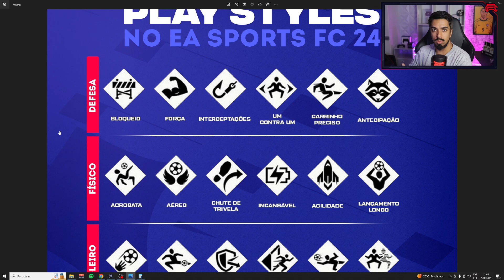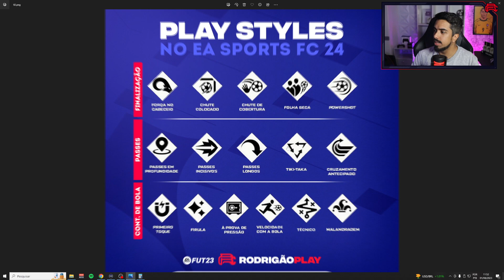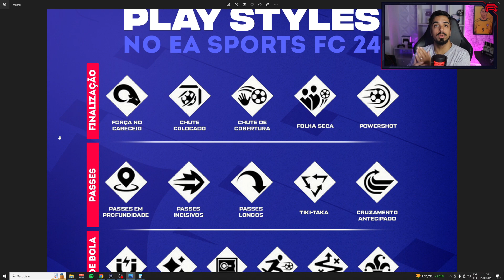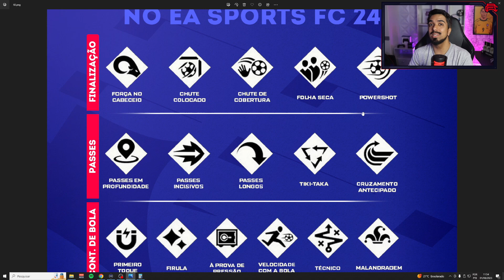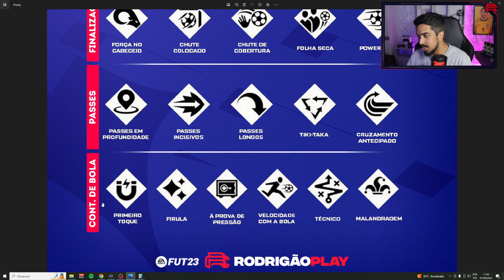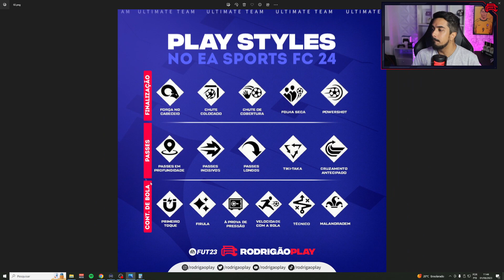💥 A MAIOR NOVIDADE NA GAMEPLAY DO EA SPORTS FC 24!